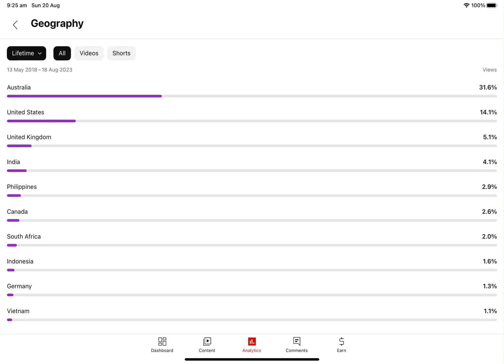U country’s watch me the most